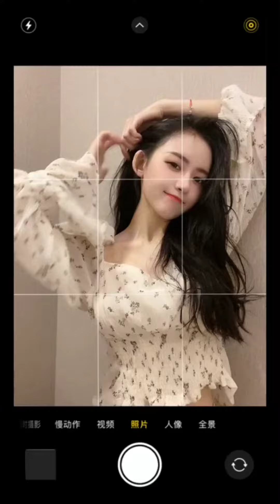#6 Tik Tok Gái Xinh Trung Quốc Những Video Thỏa Mãn Người Xem | best oddly satisfying video